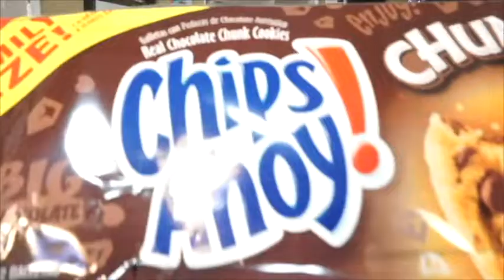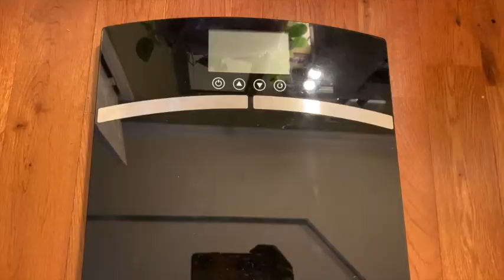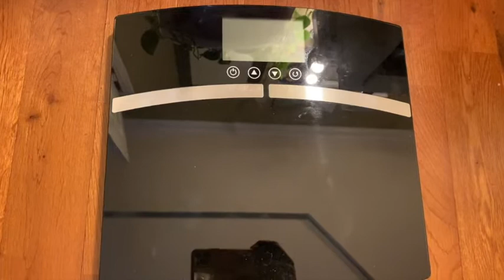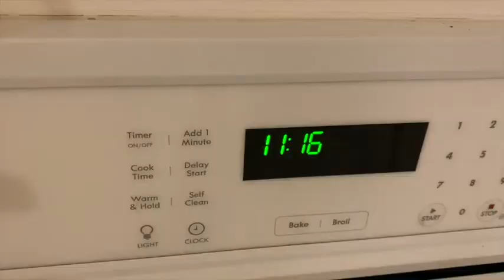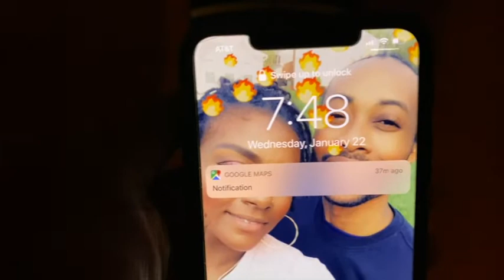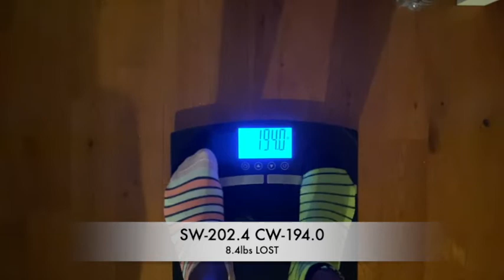FEELING LEFT OUT ON KETO DIET| KETO WEIGHT LOSS JOURNEY |JUMP START JANUARY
FEELING  LEFT OUT ON KETO DIET| KETO WEIGHT LOSS JOURNEY |JUMP START JANUARY DAY 22 |KETO DIET